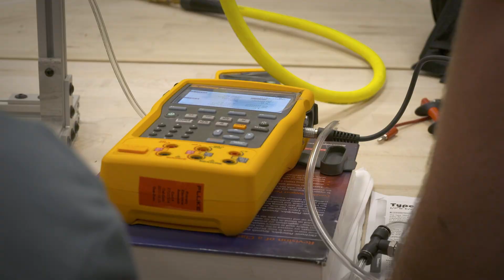MPB Gets to Work in Energy: MGCCC Instrumentation & Control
“Instrumentation and Controls is the measurement and control of processes within a facility,” explains John Poelma, chair of the Career- Technical Department at Mississippi Gulf Coast Community College, Jackson County Campus. A two year degree in this field can lead to a six figure income within 5 years. “Right now there are more openings than people that can fill the positions,” says Poelma.